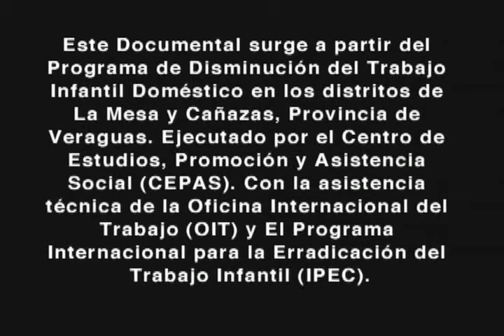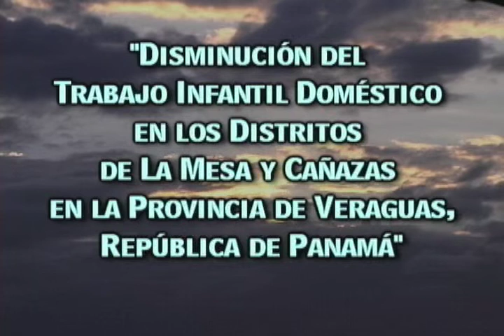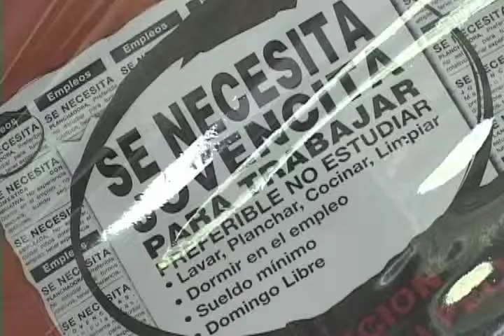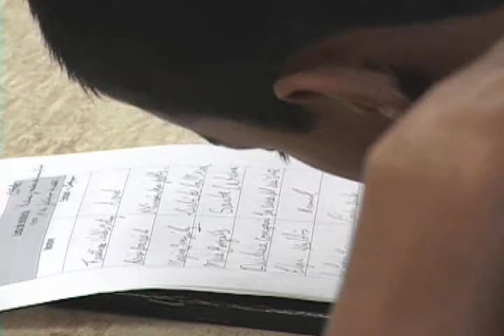"...Cómo cambiar la Historia." Trabajo Infantil Doméstico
En Panamá el 20% de la población más rica dispone del 63% del total del ingreso nacional, mientras que el 20% de la población más pobre sólo se aproxima al 15%. El ingreso de los más ricos es 15 veces mayor que el de los pobres. La provincia de veraguas sigue siendo una de las provincias donde hay una difícil situación especialmente en el área rural, la población indígena y campesina sigue siendo víctima principalmente de la pobreza. En muchos lugares pobreza y en muchos otros pobreza extrema

También se ve que la mujer es como la principal víctima de las consecuencias que origina la pobreza, la extrema pobreza en el caso de niñas niños y adolescentes está relacionada con el bajo rendimiento escolar.

Guión y Realización: Pedro Montañez